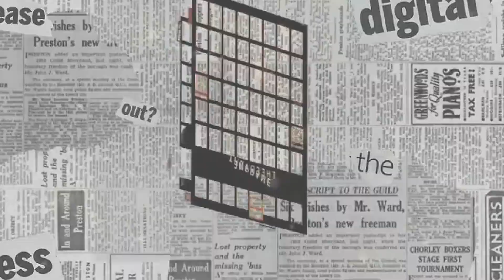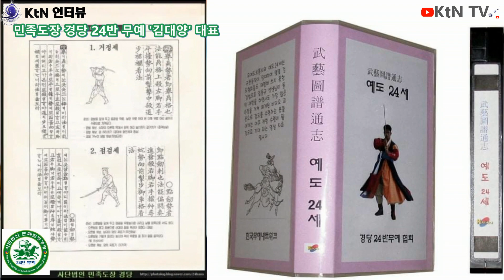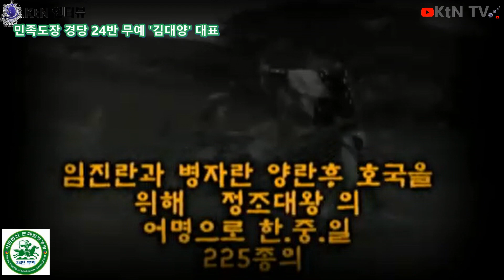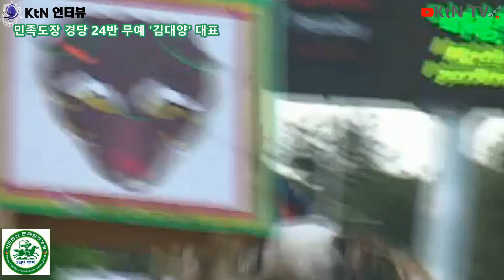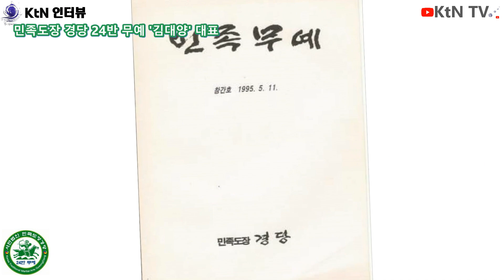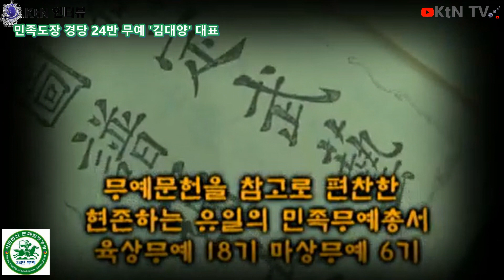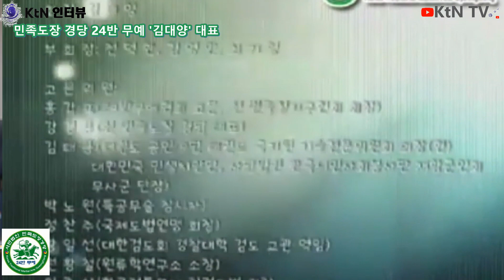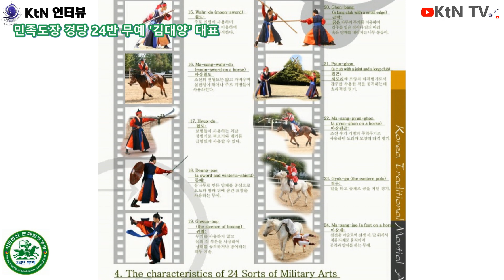K무예의 모든것! 무예도보통지 "24반무예"전승자 김대양 대표 글로벌 K 문화의 기반을 다지다!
전통과 가치를 지키는 K 무예의 가장 기본이 되는 한국 역사 속 군법기술을 복원해 만든 '24반무예'

민족도장 경당 '김대양' 대표는 '24반무예'가 역사 속에서 한국을 수호하는 기술로 활용되어오던 '무예도보통지'를 복원한 '임동규' 선생의 전승자로 30여년간 무예의 명맥을 이어오고 있다.

 K trendy NEWS는 국내 문화콘텐츠 산업 활성화에 목적을 두고 있습니다.